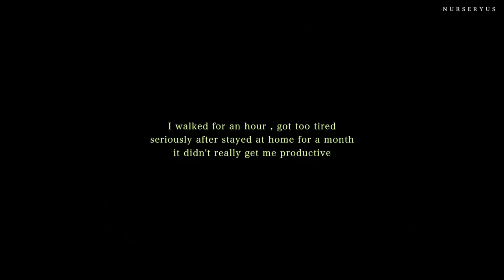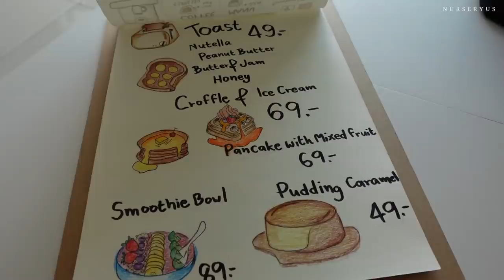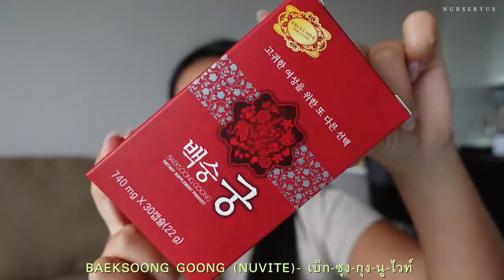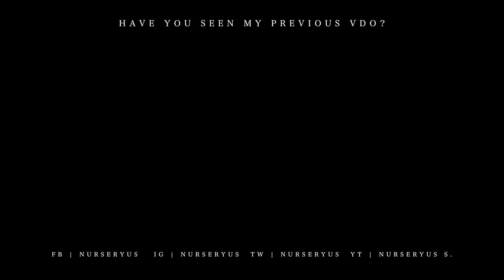VLOG-N51 ♡ ชมน้ำตก , เยี่ยมน้องช้าง , chit chat อาการ PMS | nurseryus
Hope your day is good xoxo

Thank you BAEKSOONG GOONG (NUVITE)
โปรโมชั่น ซื้อ 1 กล่อง ใส่โค้ดพิเศษ BSG04
ลดเพิ่ม 40% จากปกติ 1,290 เหลือเพียง 774 บาท
ระยะเวลาโปรโมชั่น ตั้งแต่วันนี้ ถึง 31 ก.ค. 2564

Instagram ♡ nurseryus
Facebook ♡ nurseryus
Twitter ♡ nurseryus